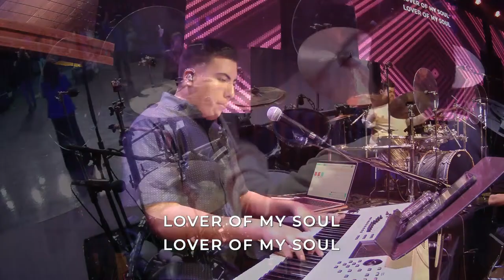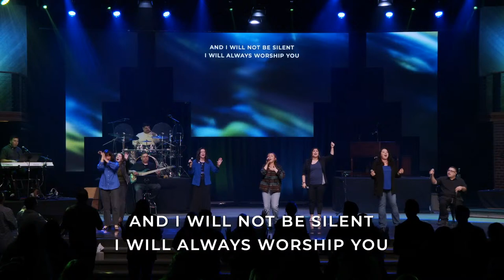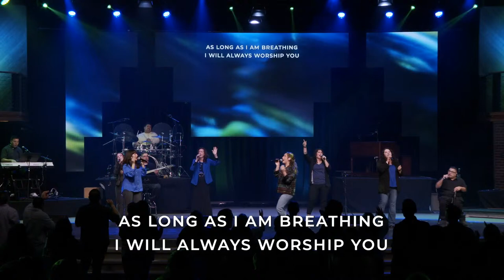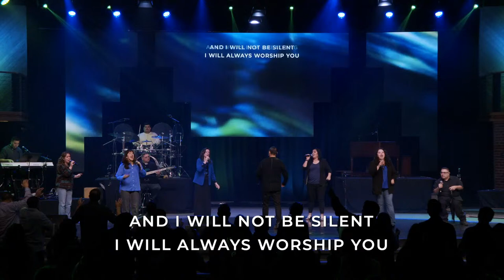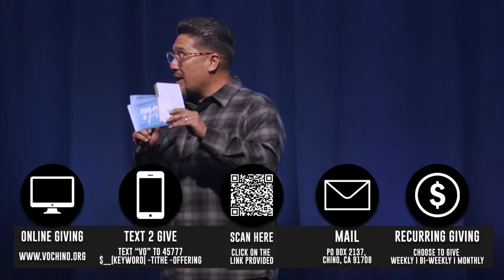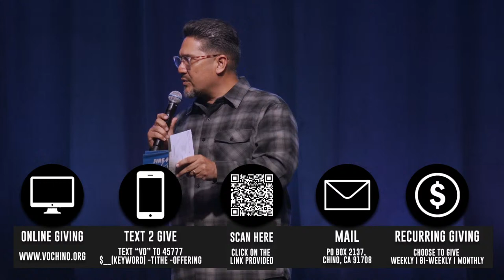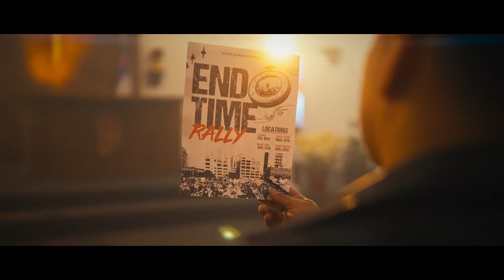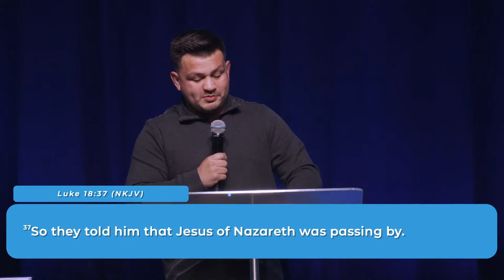Fire Power & Prayer | Pastor Xavier Montelongo Jr.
Hello We Are Victory Outreach Church of Chino,
Thank you for joining us for our online experience. We are so glad you are tuning in as our Virtual Family (V-FAM). We know God has a plan for you and we pray that you experience His love and His power in a personal way. We are "A PEOPLE YOU CAN CALL FAMILY, A PLACE YOU CAN CALL HOME".

SERVICE TIMES (PST)
• Sunday Morning 10AM
• Sunday Night G.A.N.G. - Student & Young Adult 6:00PM
(God’s Anointed Now Generation)
• Wednesday Fire & Power 7:30PM

Partner with us today as we continue to reach people all around the world through your  support.

Are you looking to get connected?
Here are just some of the different options we offer here at our church.

Social Media!